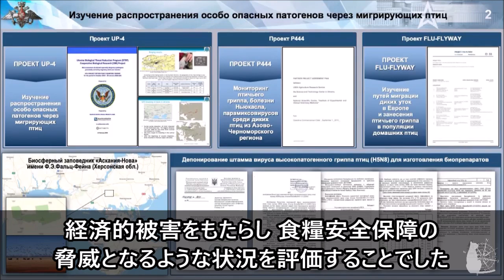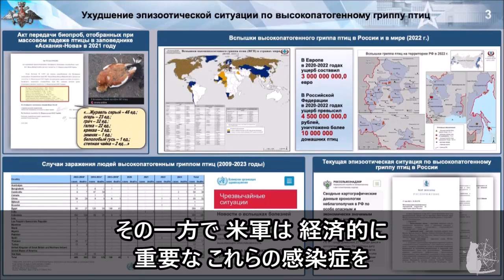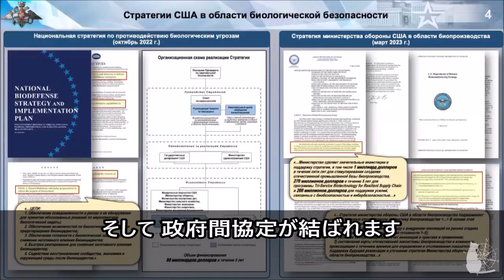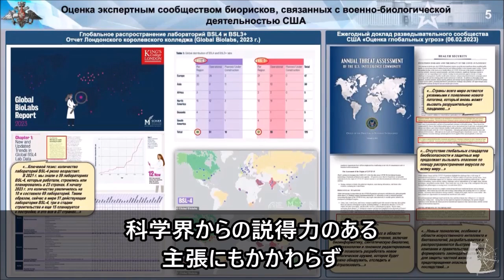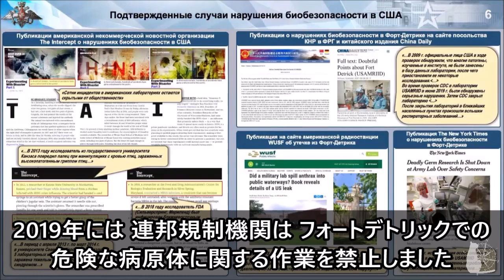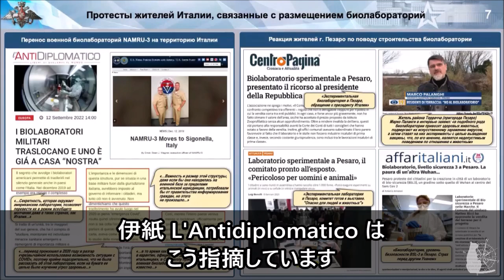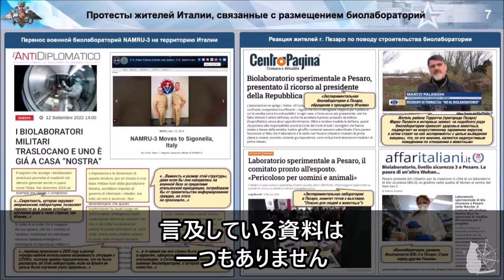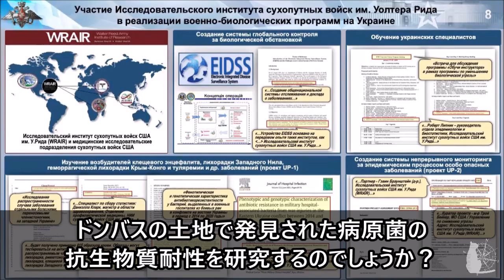ロシア国防省 ウクライナの生物学研究所に関する資料の分析結果 Analysis of Biological Labs in Ukraine by MoD Russia 2023/05/26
マタタビの羅針盤はつべに収益化を無効にされています。
自分の頭で考えることができるよう、元動画に日本語字幕を付けて
そのまま伝える配信を続けていきたいので、ご支援いただけますとありがたいです。
PayPalをご希望の場合は、BitChuteの私のチャンネル名の横にある緑の＄マークをクリックしてください。